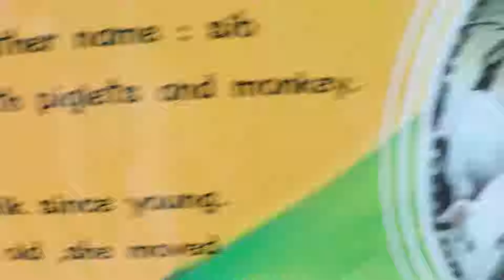Day 6 Bangkok Sriracha Tiger Zoo